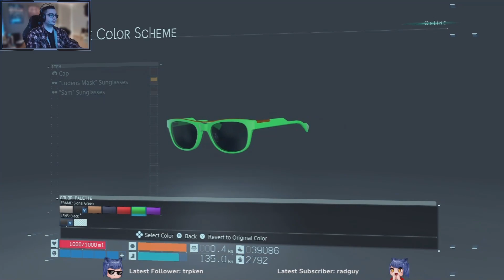Death Stranding Play Through Part 45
First time playing through the master piece that Kojimbo has blessed us with, Death Stranding!  I've always wanted to give this game a try and luckily got this game for free recently due to the holidays.  So why not follow me as I play through one of Kojima's masterpiece games and deliver some packages!